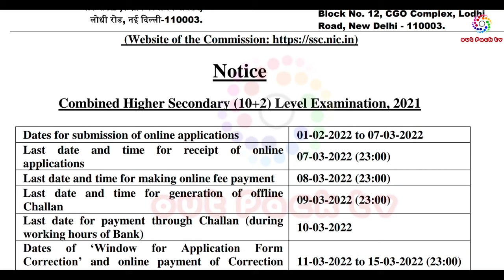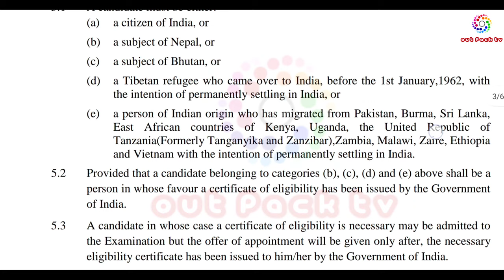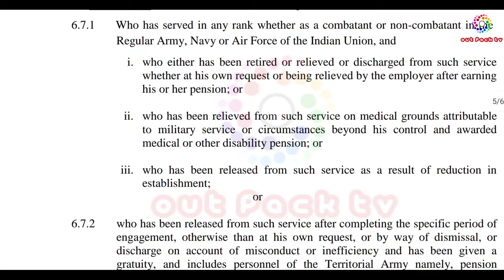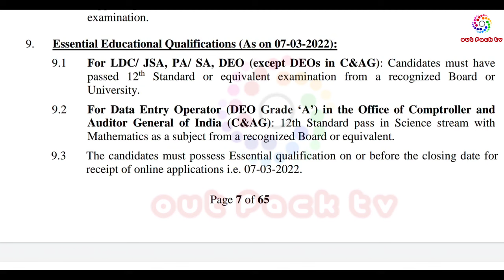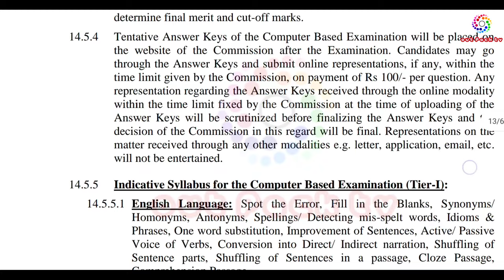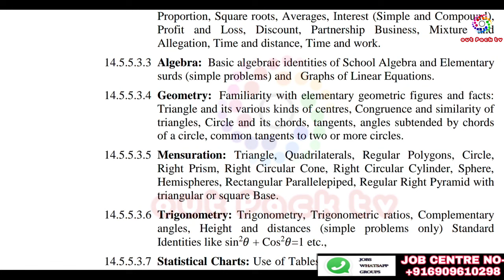HOW TO APPLY SSC (CHSL 10+2) EXAM IN MANIPUR || ONLY 12 PASS BOTH MALE/ FEMALE CANDIDATE | 2022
Centres
SSC Coaching
Bank PO Coaching
Back
Bank
SBI Clerk
SBI PO
IBPS PO
IBPS Clerk
IBPS RRB
Back
SSC
SSC CGL
SSC CHSL
SSC MTS
SSC GD
SSC JE
Back
Railway
RRB NTPC
RRB Group D
Back
12th+
NEET
IIT/JEE
Back
Back
Recent Exams
Back
Signup/Login

Get Career Power Learning App

SSC CHSL 2022 Notification PDF Out, Exam Dates, Application Form
Home SSC CHSL 2022
Tabel Of Contents
SSC CHSL 2022 Notification Out: SSC CHSL is a Combined Competition Exam that is conducted every year by the Staff Selection Commission to select Higher Secondary qualified students into various departments and offices of the government. Every year thousands of vacancies are filled by SSC in Government departments through SSC CHSL Exam and lakhs of candidates apply for the vacancy. The SSC CHSL will be conducted for the recruitment of eligible candidates in different government departments, offices and ministries for different posts like JSA, PA, LDC, DEO and SA.

The Staff Selection Commission conducts the SSC CHSL exam every year for recruitment in various Ministries/ Departments/ Organizations of the Government of India. The Staff Selection Commission (SSC) conducts the Combined Higher Secondary Level (CHSL, 10+2) Exam for recruitment to various posts like:

• Postal Assistants/Sorting Assistants(PA/SA)

• Data Entry Operator (DEO)

• Lower Divisional Clerk (LDC)

• Court Clerk

The Staff Selection Commission (SSC) is one of the most desirable organizations for Government exams in India. SSC CHSL (10+2) includes Lower Division Clerk, Junior Secretariat Assistant, Postal Assistant, Sorting Assistant, and Data Entry Operator posts. SSC will select and recommend candidates for Assistants / Clerks posts through a computer-based test, descriptive paper, and skill test, or typing test. The SSC CHSL exam is held in 3 stages called (Tiers). While the first one is online the latter two are offline exams. The entire process of registration and communication happens online through the official website of SSC CHSL. Candidates must qualify for each stage of the SSC CHSL exam to proceed to the next one, before being finally selected. SSC has released the SSC Calendar 2022 for all SSC exams.

SSC CHSL 2022 Notification Out
Staff Selection Commission (SSC) has released the Official Notification for SSC CHSL 2022 exam for the post of Lower Divisional Clerk (LDC)/ Junior Secretariat Assistant (JSA), Postal Assistant/ Sorting Assistant (PA/SA) and Data Entry Operator(DEO) on 01st February 2022. The Official Recruitment Notification has been released in PDF format, so all candidates are advised to click on the link given below to download Official Notification SSC CHSL 2022 Recruitment.

This composition will add that "success" mood to your project.